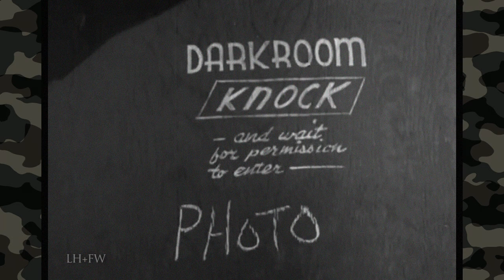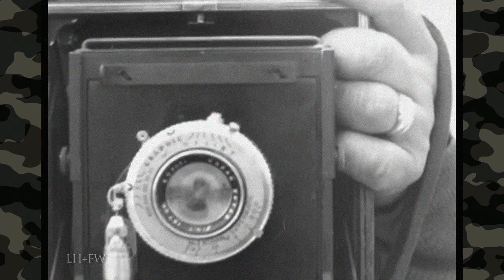"The Role of the Combat Cameraman" (1952) - REEL History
An original visual documentation of World War I, World War II, and Korea, showing photography use for tactical and strategic planning; intelligence; reconnaissance; identification; evaluation; training; information; and historical purposes. It also illustrates how photography can be used as a weapon from these highly skilled military craftsmen.